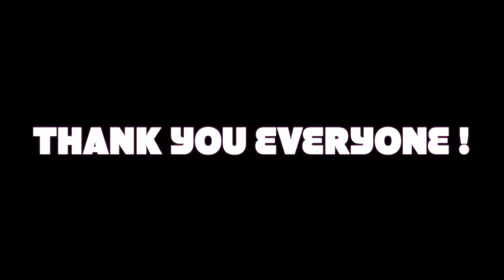Humne Kyun Shaadi Kar Li 🥺? || Prince Mujhe Body Ni Bnane Denge 😢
Love You Fam For Your Love & Support

Humne Kyun Shaadi Kar Li 😢 ?